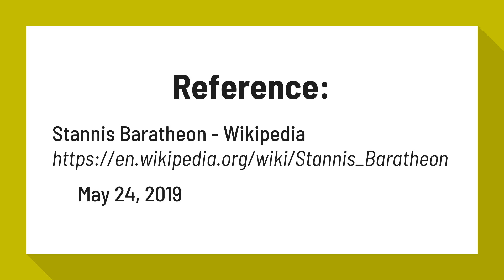Who killed Stannis?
Stannis survives the battle, but is confronted by Brienne of Tarth, a former member of Renly's Kingsguard. Stannis confesses to killing Renly with blood magic, and Brienne beheads him, telling Stannis she is killing him in the name of the rightful King Renly.

Reference:
Stannis Baratheon - Wikipedia